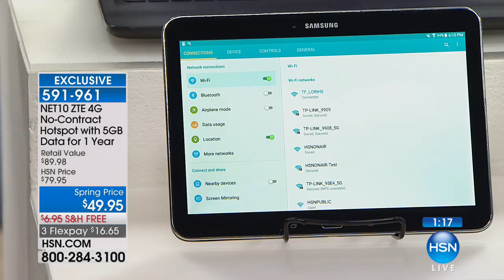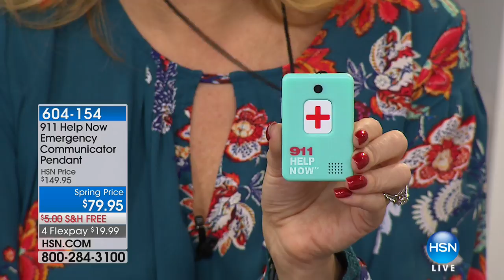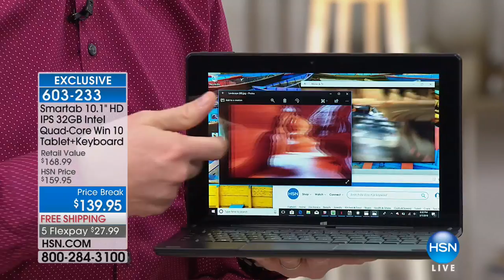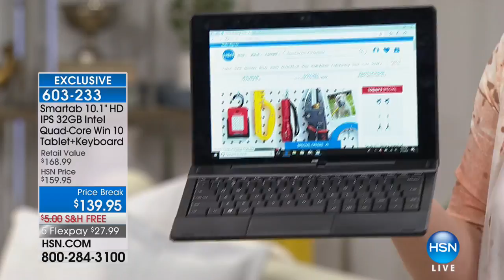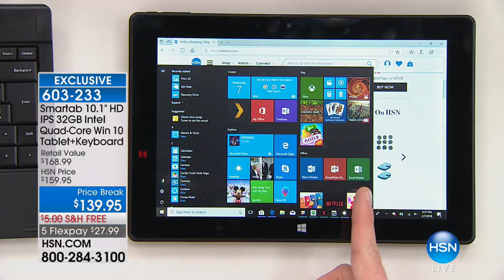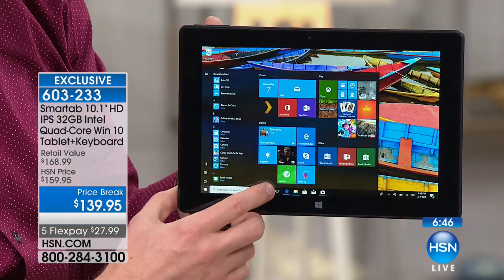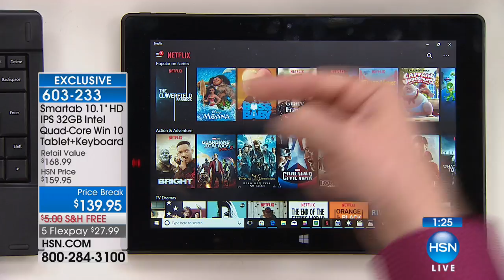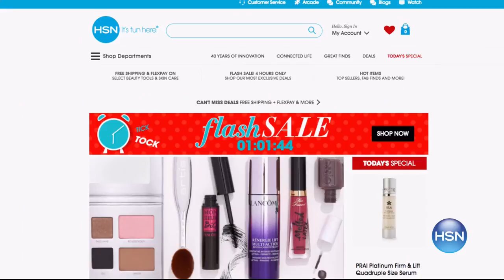HSN | Electronic Connection 02.07.2018 - 06 PM